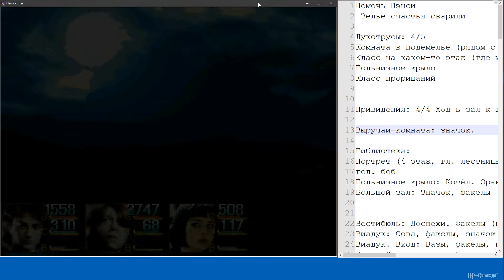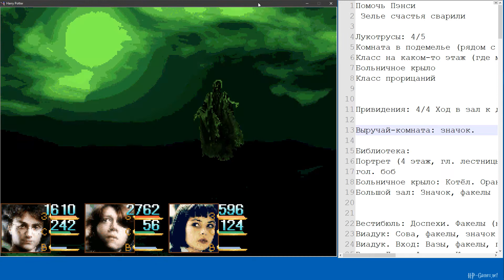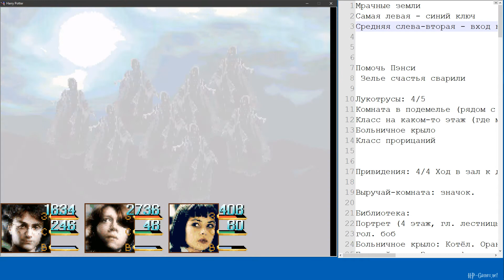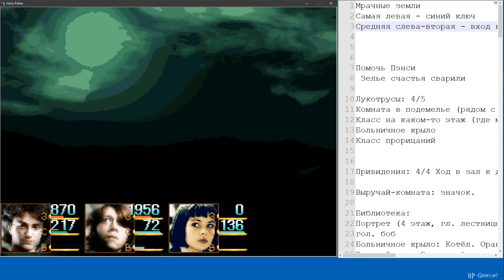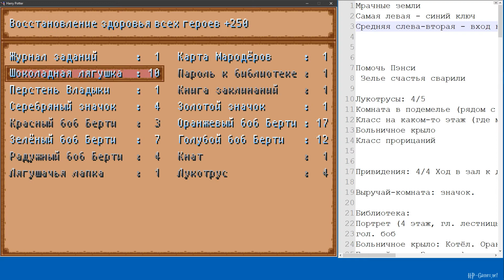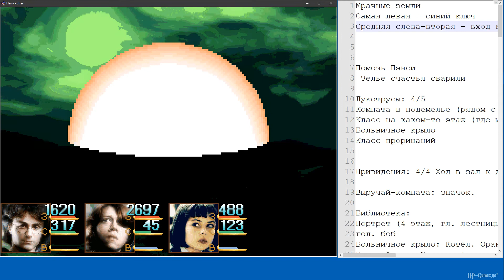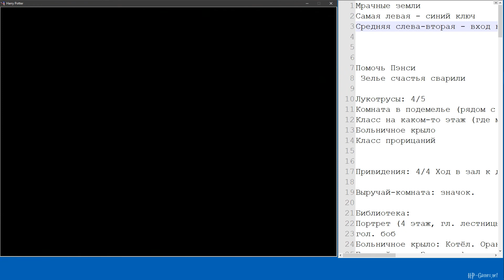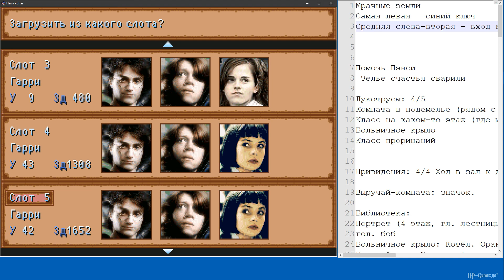Гарри Поттер и Мрачные земли. Прохождение. Часть 18 [RU]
Мы продолжаем прохождение игры "Гарри Поттер и Мрачные земли".

В этом видео можно оценить всё однообразие игрового процесса после приключений в Хогвартсе.